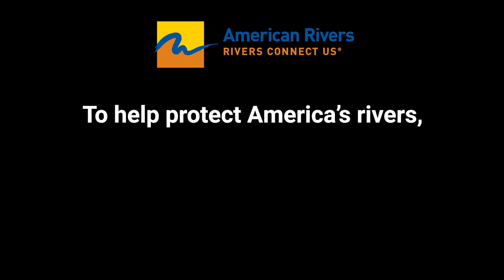Rivers Give Us More Than Water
By donating on GivingTuesday, you double the impact of your gift to help @AmericanRivers protect and restore them for generations.

Go to AmericanRivers.org/GiveBack to make a difference.